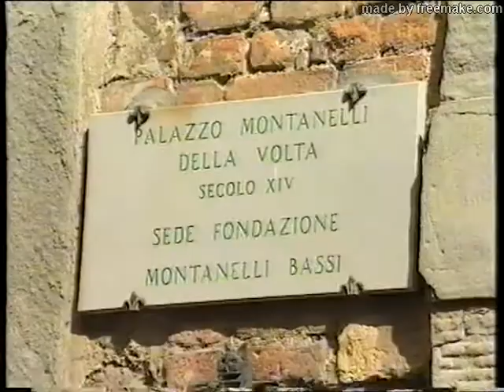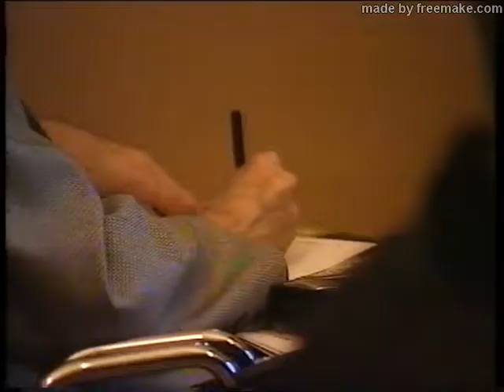Indro Montanelli festeggia 90 anni a Fucecchio (parte I, 21 aprile)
Il ritorno di Indro Montanelli a Fucecchio per festeggiare i suoi 90 anni nella città natale. L'accoglienza dei concittadini e il commosso discorso di saluto presso la chiesa di San Salvatore (21 aprile 1999)